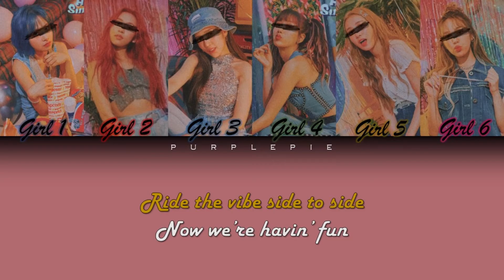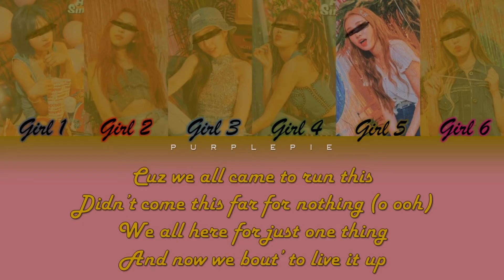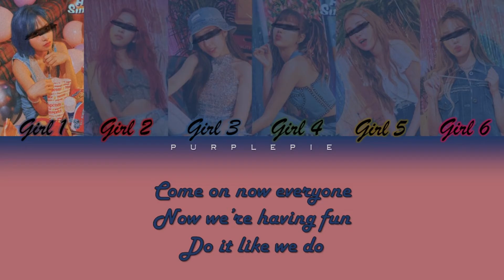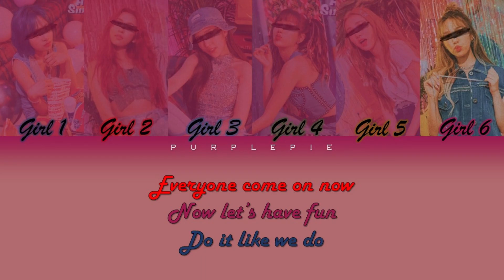YOUR GIRL GROUP | We DO | original by SuperM (슈퍼엠) | 6 members version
Artist: SuperM (슈퍼엠).
Song: "We DO".
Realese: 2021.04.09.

The girls in the video are members of APRIL.